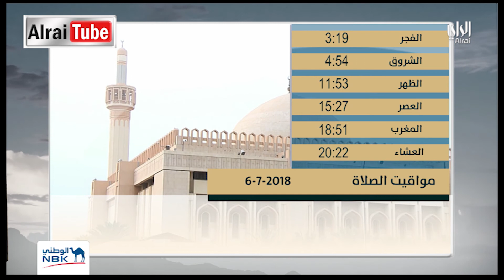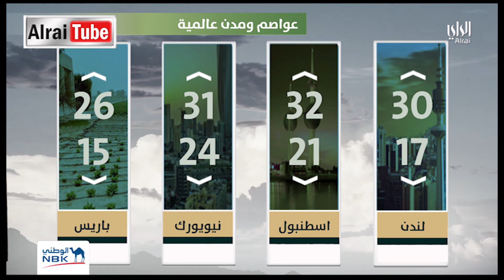نشرة اخبار الراي | 2018-07-05 | تقديم علي الموسى